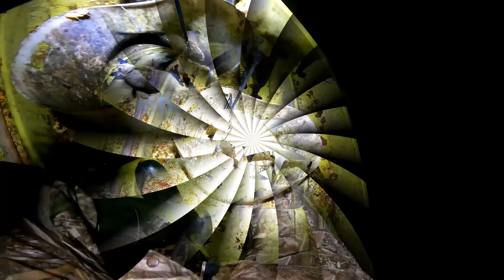TUULASTUS 15 | MAAILMANENNÄTYS TULOS | NIGHT FISHING WORLD RECORD | FINLAND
KALASTUS | TUULASTAMINEN | VANHANAJAN TYYLIIN |